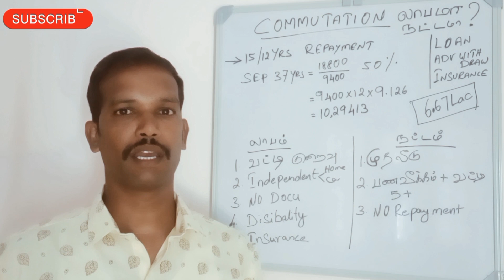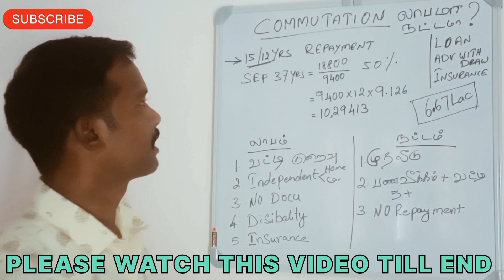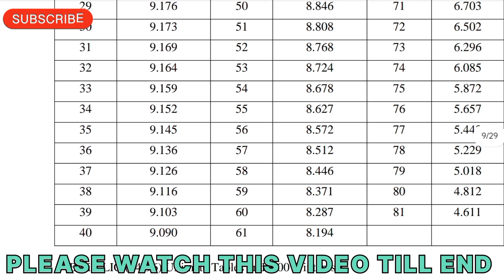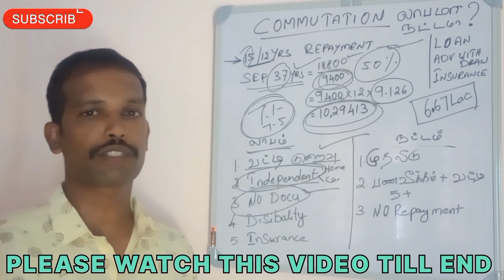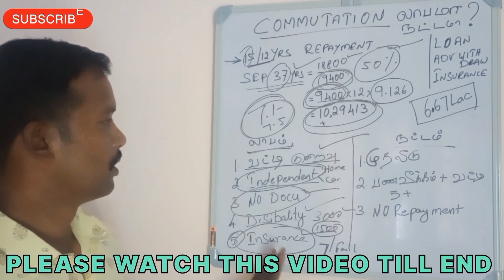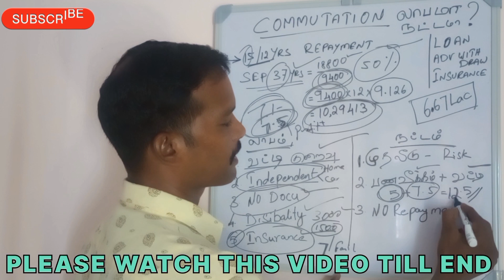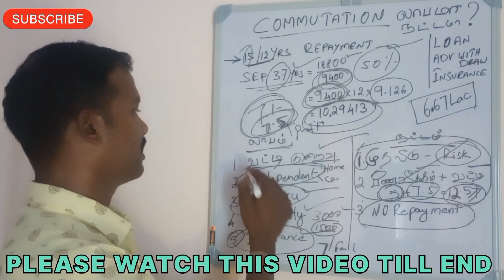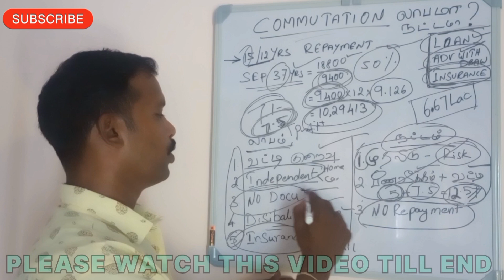PENSION COMMUTATION LOSS OR PROFIT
This video was pre/ post 2006 pensioner payment get commutation, without document loan, death insurance process for commutation total repayment and interest calculation for family pensioner, ex-servicemen, pensioner's and family pensioner, liberalized pensioner, family disability pension, Disability pension, Pension calculation, nps to ops, da hike cabinet , disability pension name change sparsh Aadhar pan sparsh migration PPO all details are explained in tamil.

 ⭕VIDEO LINK

Whatever videos or photos I have taken in this video have been taken for an educational purpose so that people can get more knowledge.